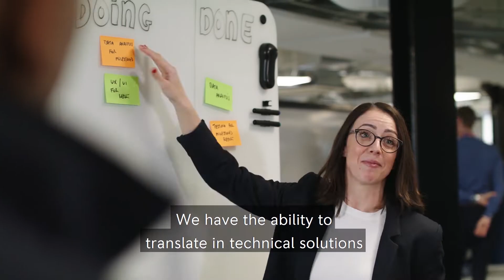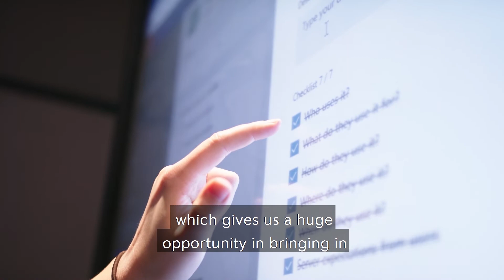Rolls-Royce | Dyanne Sargeant, Head of Strategic Capability, Rolls-Royce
As Head of Strategic Capability, Dyanne Sargeant has a powerful vision for IT's future, evolving from a project-led organisation to one that is product-led and focused on business value. Find out how you can join our digital revolution